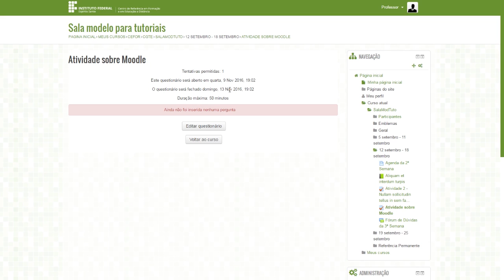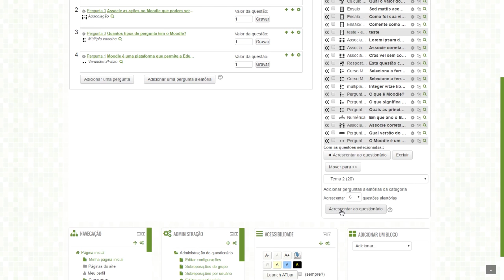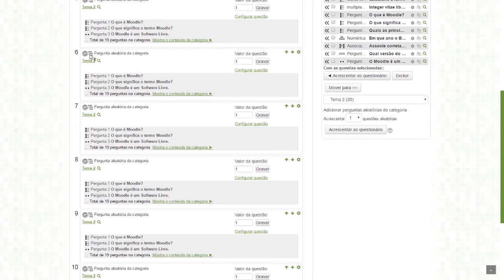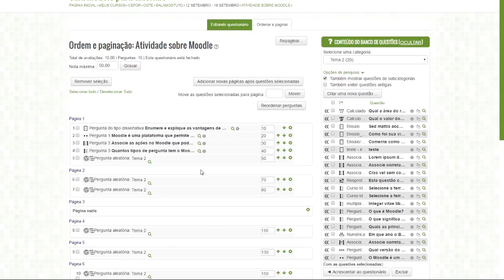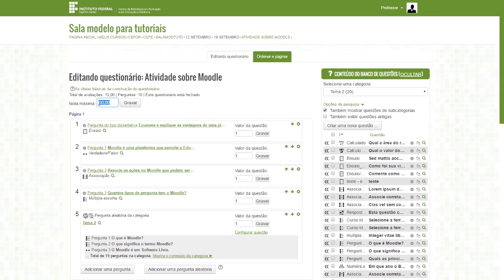Tutorial Moodle: Inserindo e configurando as questões na atividade de questionário